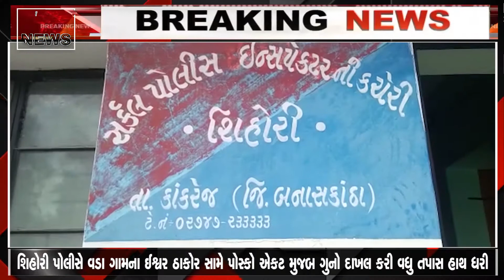કાંકરેજના શિહોરી પોલીસ સ્ટેશન વિસ્તારનો બનાવ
કાંકરેજના મંગળપુરામાં સગીર વયની બાળકીને અપહરણ બાદ દુષ્કર્મ આચરતા નોંધાઈ ફરિયાદ